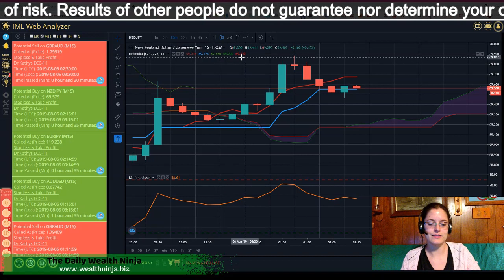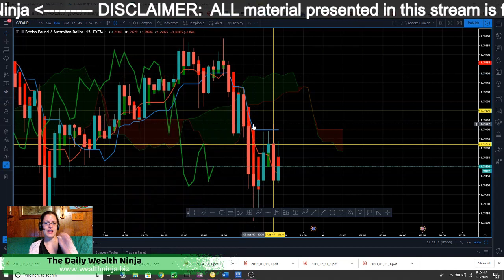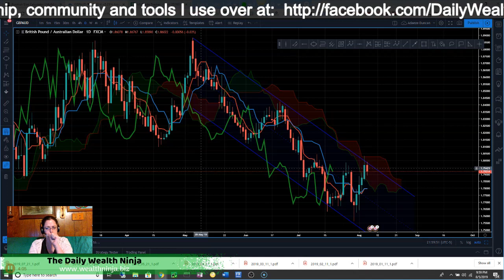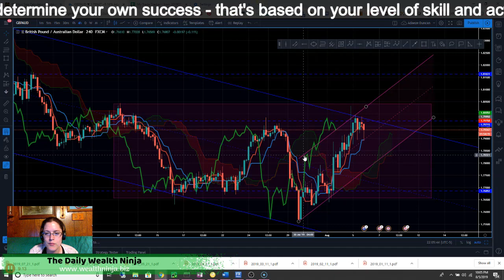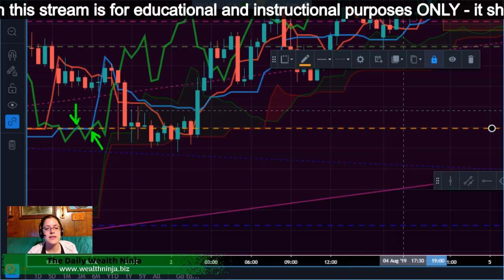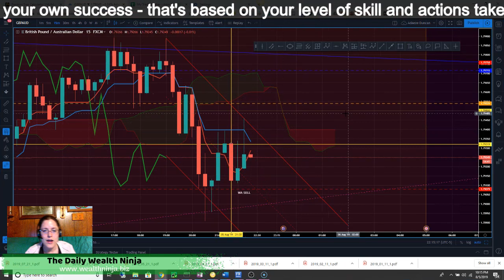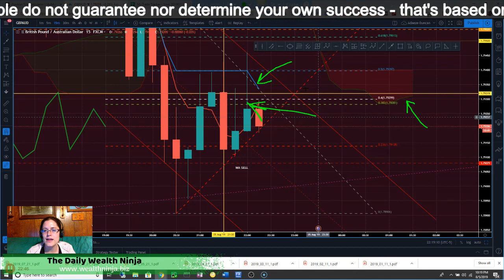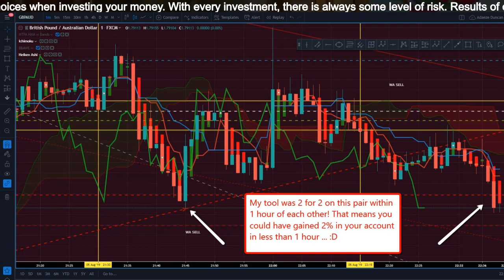Learn How To Trade Forex: Ichimoku Cloud Review And Forex Trading Strategies Tool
Most people want to earn additional income every month.
Some people have found an easy way to
do it from their computer or smart phone.

There are many different ways to create more income, but only one allows you to do it 24 hours a day, 7 days a week.

WITHOUT having to be a salesperson.

Say WHAT?

Yea.

So in this video, I'm going to share with you one of the tools with which over 400,000 members have access to that is helping them achieve their financial goals.

Want more information? Let me know.

Cause forex and crypto are legit.